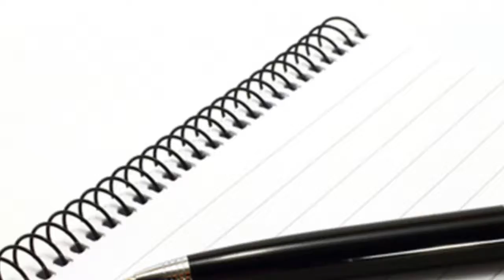One minute video wrap 27072017